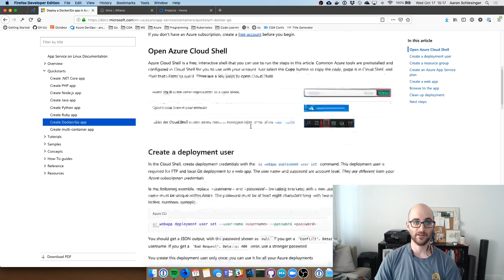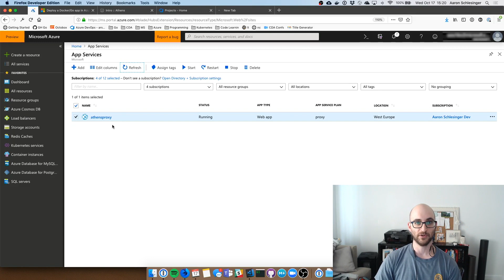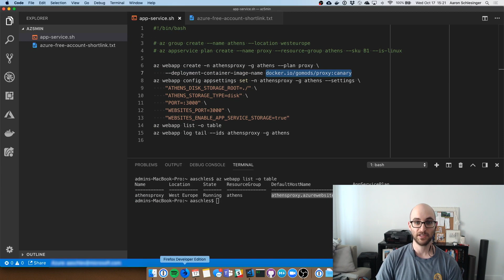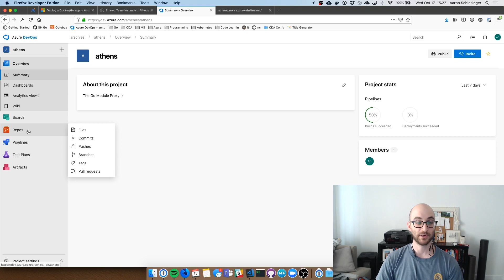Learn how to take a pre-made Docker container and push it to Azure App Service | Azure Makers Series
Did you know that you can host Docker containers on Azure App Services?

In this screencast, Aaron will show you how to take advantage of the free tier. He'll walk through taking a real Dockerized app to production. He'll go through the steps to prepare the image, push it to an image registry, run the deployment, deal with environment variables, and more.

It's much easier to get your Docker image onto App Services than you think (hint: you can do it all from Visual Studio Code!). Check out the screencast to learn more!